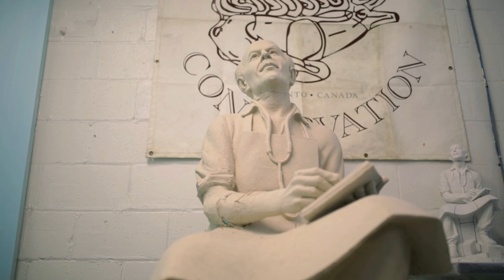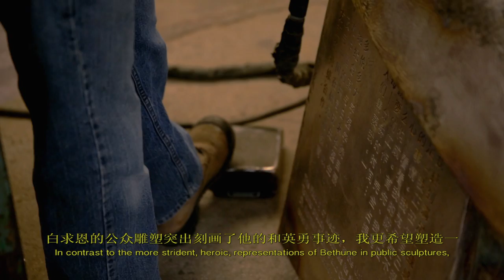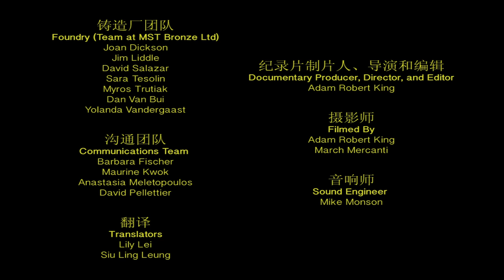The Making of the Portrait Sculpture of Norman Bethune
producer | director | camera | editor

白求恩公共雕像项目 Norman Bethune Public Sculpture Project
多伦多大学医学院 Faculty of Medicine, University of Toronto

项目资金来源 Project Donors
张斌 Zhang Bin
牛根生 Niu Gensheng

艺术家 Artist
裴大卫 David Pellettier

卫嘉莲 Catharine Whiteside
多伦多大学副教务长、医学院院长 Dean and Vice-Provost Relations with Health Care Institutions

项目经理 Project Manager
郭美玲 Maurine Kwok

项目团队及顾问小组 Sculpture Advisory Committee
Barbara Fischer
郭美玲 Maurine Kwok
Anastasia Meletopoulos
Gail Milgrom
Stan Szwagiel
Heather Taylor
Ron Venter

多伦多大学户外艺术委员会 University of Toronto Outdoor Art Acquisition Committee
Barbara Fischer
Joan Griffin (Support)
Scott Mabury
Jill Matus (Chair)
Gail Milgrom
Lisa Steele
Catharine Whiteside
Jane Wolff

多伦多大学艺术执委会 University of Toronto Art Executive
Malcolm Campbell
Ethan Matt Kavaler
Amy Mullin
David Palmer

铸造厂团队 Foundry (Team at MST Bronze Ltd)
Joan Dickson
Jim Liddle
David Salazar
Sara Tesolin
Myros Trutiak
Dan Van Bui
Yolanda Vandergaast

沟通团队 Communications Team
Barbara Fischer
Maurine Kwok
Anastasia Meletopoulos
David Pellettier

翻译 Translators
Lily Lei
Siu Ling Leung

纪录片制片人、导演和编辑 Documentary Producer, Director, and Editor
Adam Robert King

摄影师 Filmed By
Adam Robert King
March Mercanti

音响师 Sound Engineer
Mike Monson

"Concerto in G major for 2 Mandolins RV532 : II Andante"
Performed by Il Giardino Armonico
Courtesy of Warner Classics
By arrangement with Warner Music Group
(P) 1993 Warner Classics, Warner Music UK Ltd. A Warner Music Company.